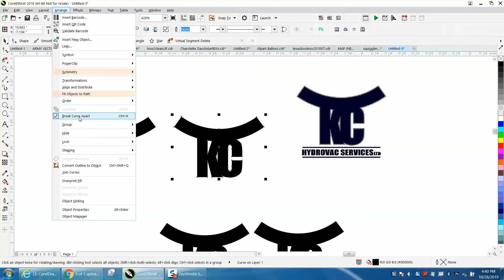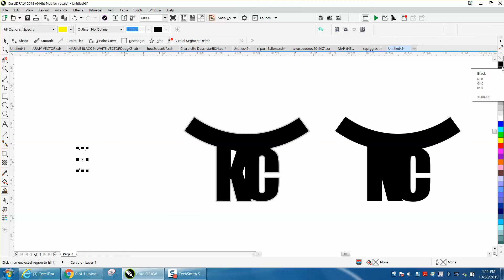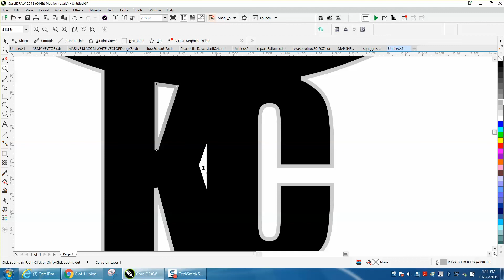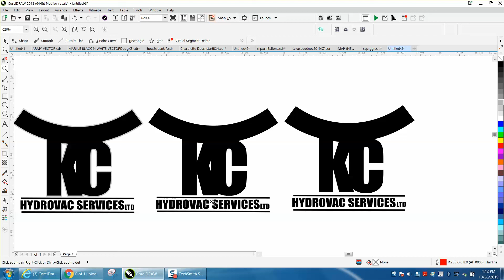Corel Draw Tips & Tricks Logo From Scratch Part 2